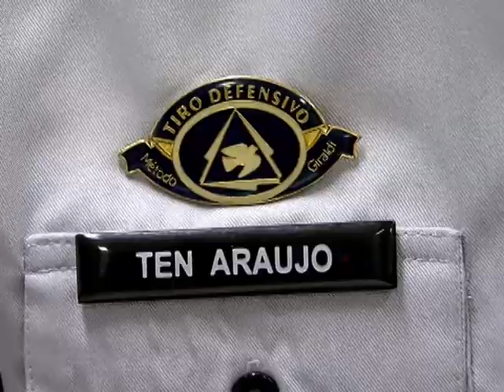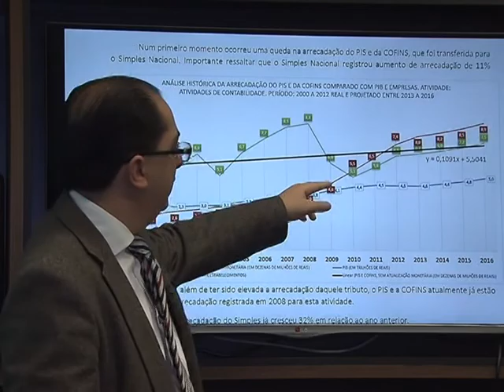Jornal NBR NOTÍCIAS na íntegra - 12 de setembro